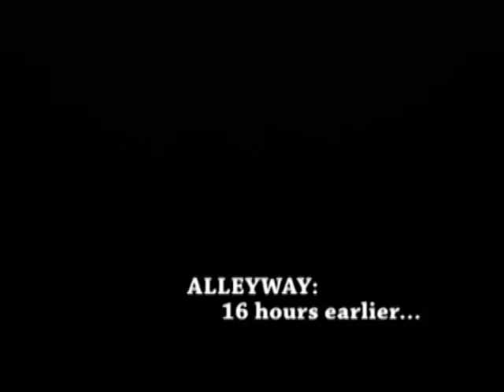Trench Coats and Puppetry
Tofu Production's finest film so far. It actually got shown at the SPAM awards which is for year 12 students but we got in a year early! The story is a tale of an Australian detective who moves to new york to take on the biggest crime lord the world has ever seen!

note: Sorry the quality isn't great it was ripped from the dvd and yes we know presant is spelled present.